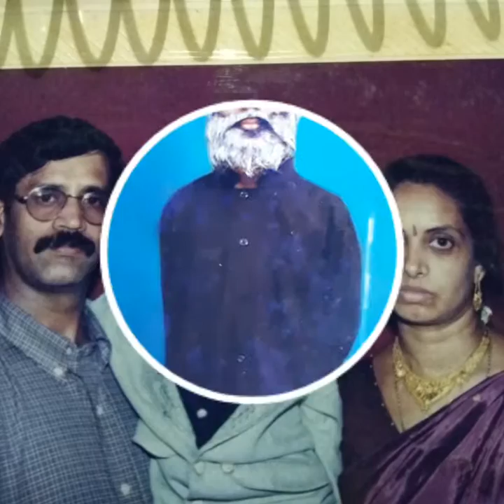Shiva's photos childhood ~ present on the occasions of his birthday on 25. 4